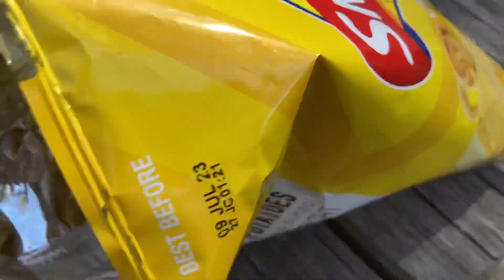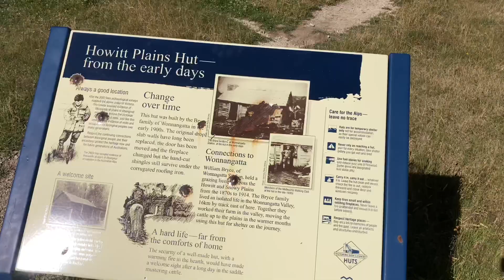HAVING FUN and then BUSTED the C/V Down in WONNANGATTA VALLEY lesson Learned again 😮🙏😉✌️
FUN PLUS DRAMA = LUCKY THIS TIME
What I Was speaking about later in the video was based on information I was given from spectators with much less mechanical knowledge and from what I had heard as soon as I looked under the vehicle it was clear we had busted the outer CV joint which is super rare I have never actually seen this happen on one of these vehicles that includes in the workshop on all the trips including all of our vehicles for over 10 years and all the vehicles problems we see and speak to add on the tracks And the outback so don’t expect this to happen to you as it is a one in 100,000 Type of thing at the moment￼.
In normal drive mode there was no drive it all went to the right in front and Spun
In four-wheel-drive mode or center diff lock engaged it was a rear wheel drive only￼.
We Took the hard tracks using the front locker gave us the left-hand front driving also and on the parts that were in slight doubt although confident had a vehicle in front which could’ve helped with a bit of towing but it was not needed as planned quite successfully drove out of the high country and back to Melbourne but wouldn’t recommend you normally do this it was more of educated r&d Vehicle technician and vehicle experience￼.￼